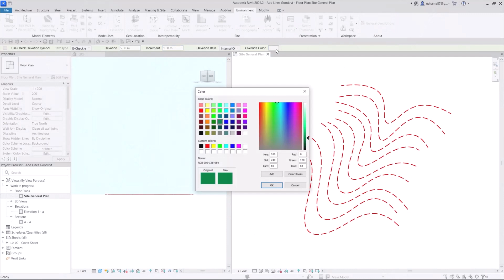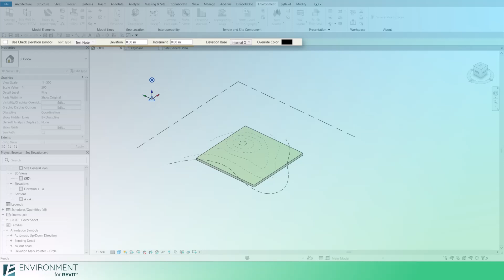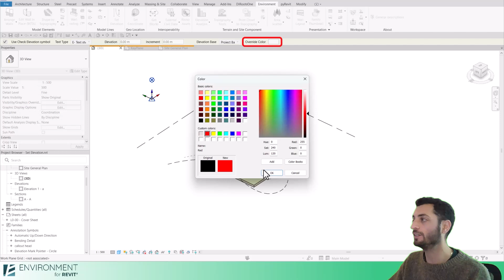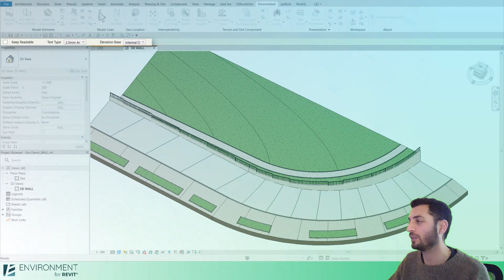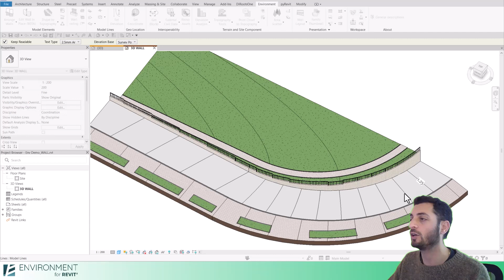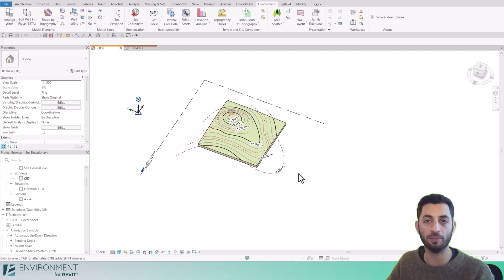How to Use Model Lines Elevation in Environment for Revit® | Create Model Lines - TUTORIAL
Quick and easy tutorial on how to create model lines and assign a 3D elevation to them in Revit. Learn to place contour lines on sloped floors in Revit. Use Environment for Revit® tools to create your best designs in BIM.

You can check out some other Environment features on our user guide